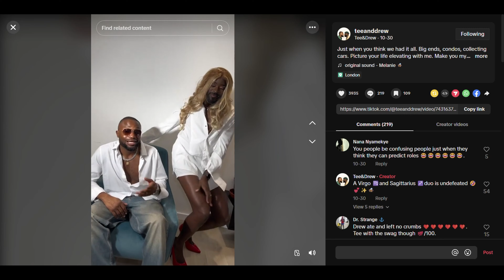Does masculinity play a role in desirability within our marriage?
In this discussion we talk about what masculinity means to us, when it goes toxic, how it’s affected us both individually and as a couple, and how we’re learning to balance being real with still feeling desirable to each other. We’re also sharing some tips for anyone struggling to embrace their authentic masculine and feminine selves in their relationship.

 🎥ABOUT CONVERSATIONS IN A LIVING ROOM
'Conversations in a Living Room' is a brand new YouTube series where we lift the curtain on our blueprint to love, pleasure and relationships.